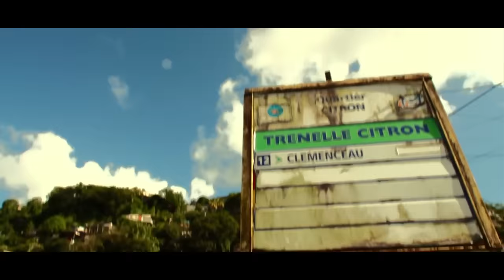La Fouine - Veni Vidi Vici [Clip Officiel]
En concert à l'Accor Arena les 8 et 9 avril 2025

Extrait de "La Fouine vs Laouni" disponible sur toutes les plateformes